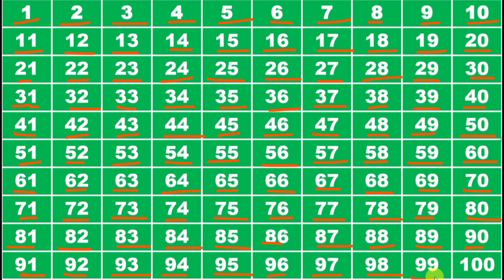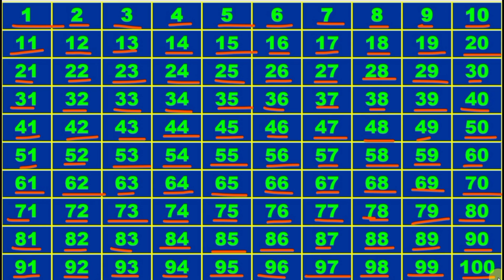Learn to Counting 1 to 100 | 123 numbers | one two three | 1 से 100 तक गिनती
Hello if you want to learn Learn to Counting 1 to 100 | 123 numbers | one two three | 1 से 100 तक गिनती  | 1 to 100 Counting watch this video to last thank you.